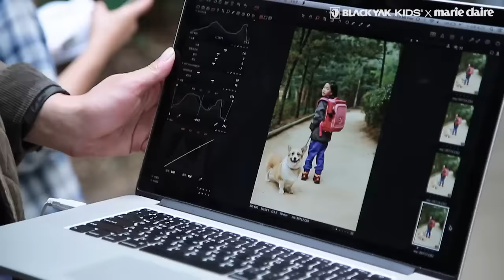아빠와 딸, 하루와 타블로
*광고
블랙야크와 하루, 타블로가 함께 즐긴 겨울 화보 메이킹 필름